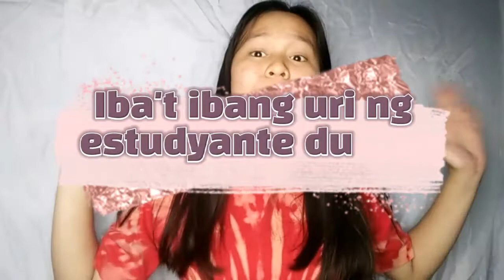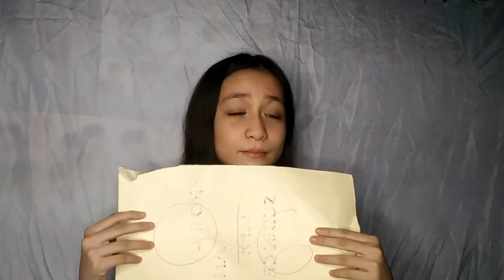Iba't ibang uri ng Estudyante During ID pictures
Comment your name for shout out💜💜💜